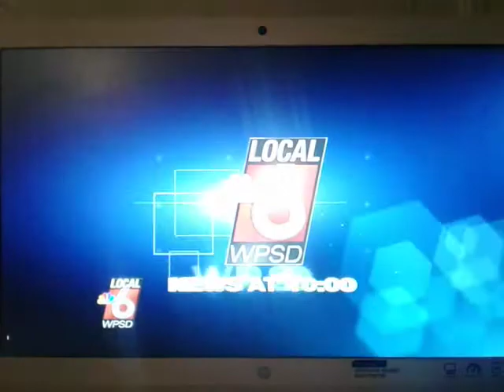WPSD Local 6 at 10:00 Breaking News Open (Sept 2017)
The opening of WPSD Local 6 at 10, with breaking news. Watch in HD.